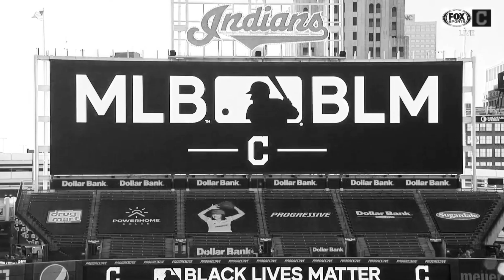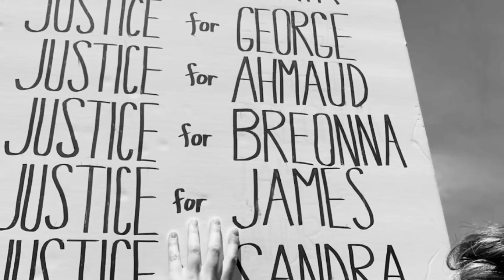How Can There Be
By Austin Allen
Olathe District MLK Competition